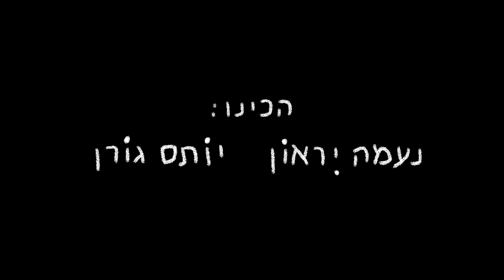חמש בעשר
תרגיל אנימציה שנה ג' לבצלאל.
מה קורה לתל- אביבית שנקלעת לשוק מחנה יהודה בירושלים?